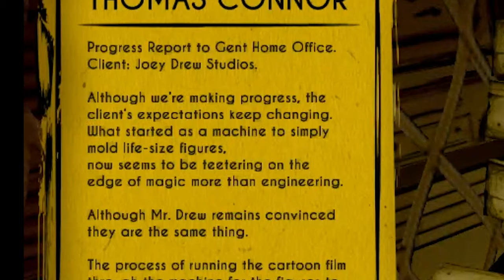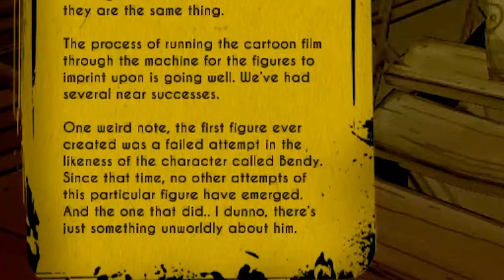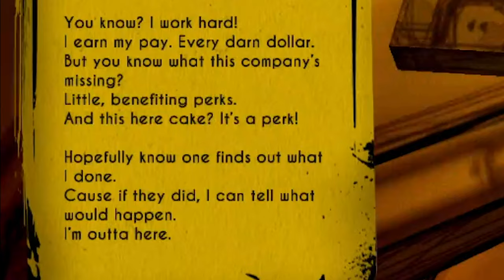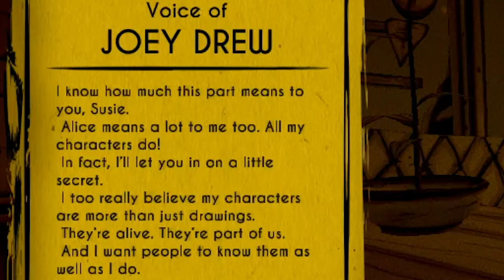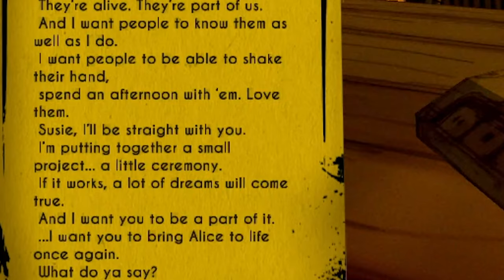The Bendy Show season 1 episode 4 - BATIM Chapter 5 (feat. Wario & Waluigi with face-cam)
Today in the Bendy show, they have some special guests play the game they've been waiting to play on the show, Bendy and the Ink Machine! What fun things will they do with their guests?